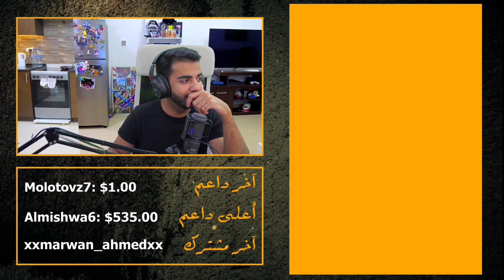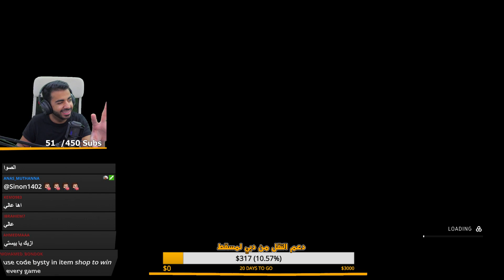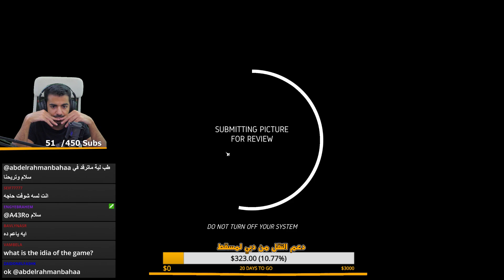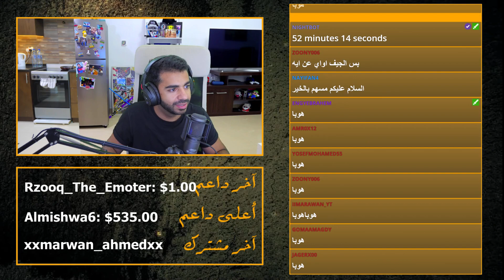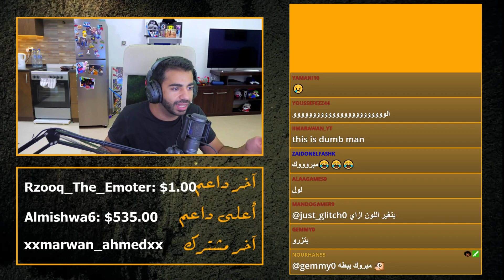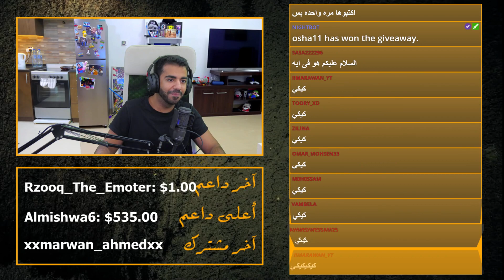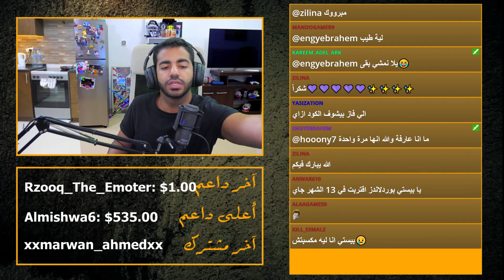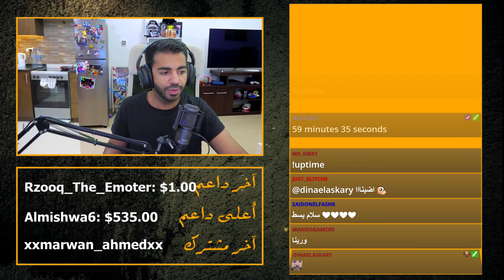بيت الدمى | Dollhouse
شوف بيستي و هو بيجرب لعبة Dollhouse!
تاريخ البث: 22 اغسطس 2019